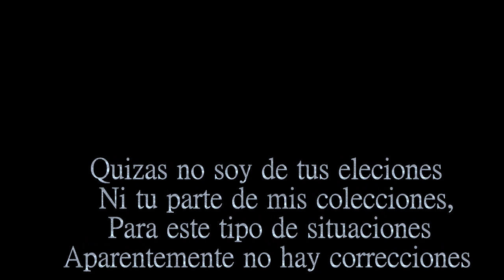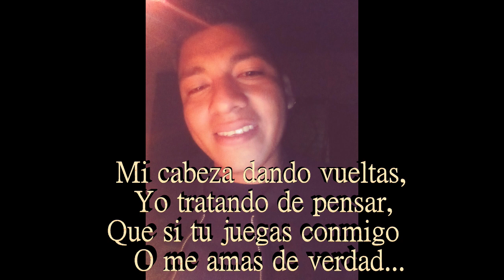NO SUMAS NI RESTAS! OMAR PERDOMO